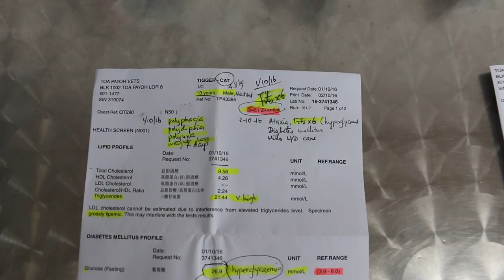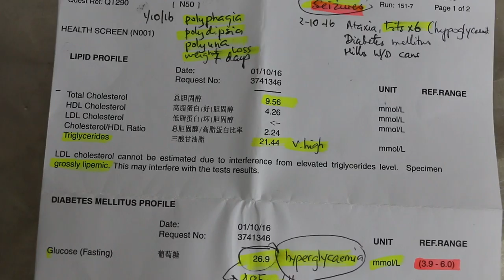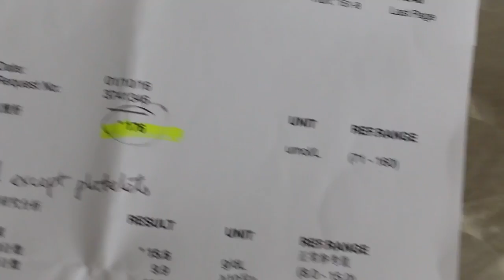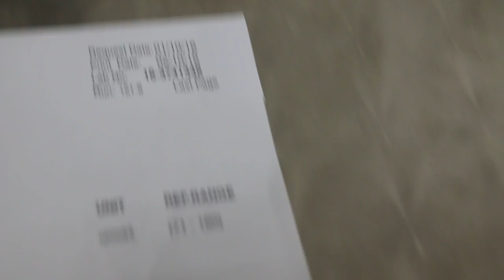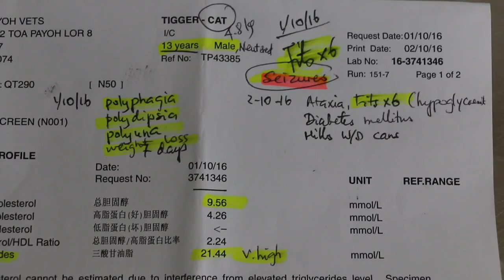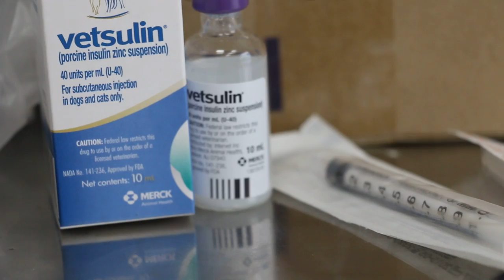A 13-year-old male cat had seizures - diabetes mellitus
Very hungry, thirsty and passed lots of urine but weight loss. This is diabetes mellitus.